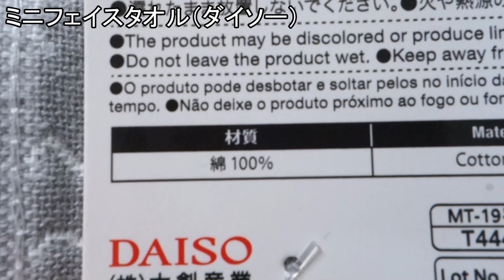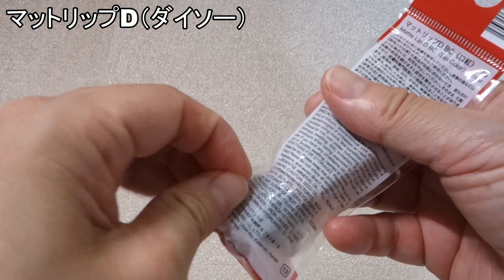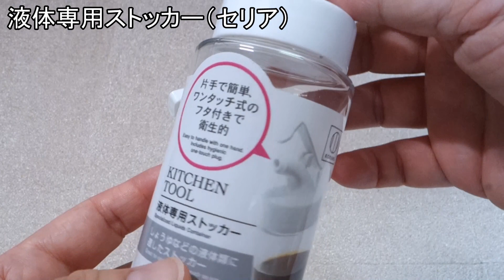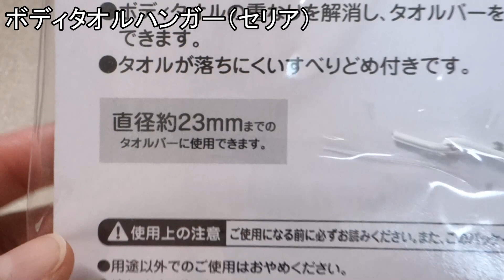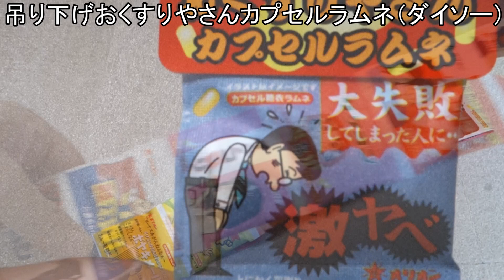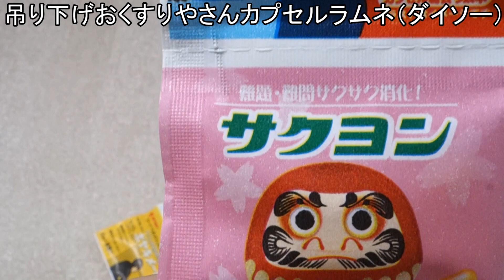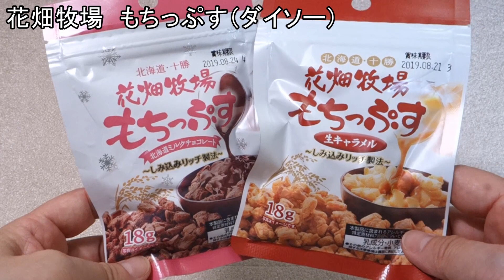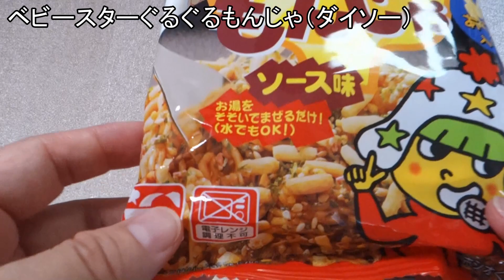セリアとダイソーの新商品＆気になる雑貨・お菓子９選！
動画内容
　今回は、ダイソーとセリアの購入品をご紹介します。
　・ミニフェイスタオル（ダイソー）

　・Bluetoothリモートシャッター（ダイソー）

　・マットリップD（ダイソー）

　・液体専用ストッカー（セリア）

　・ボディタオルハンガー（セリア）

　・バブルポンプ（セリア）

　・吊り下げおくすりやさんカプセルラムネ
　（ダイソー）

　・花畑牧場　もちっぷす（ダイソー）
　  JAN:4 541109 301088 生キャラメル
　  JAN:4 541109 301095 北海道ミルクチョコ

　・ベビースターぐるぐるもんじゃ（ダイソー）